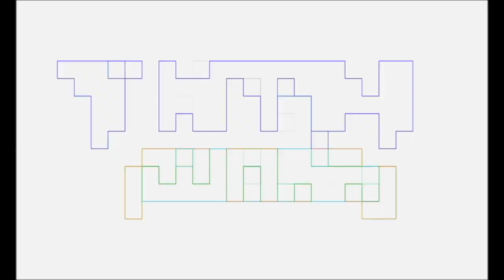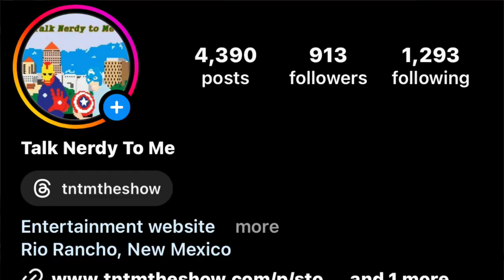THELMA the UNICORN Review by PAPA GUNNER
Pablo Gunner reviews the NETFLIX movie THELMA the UNICORN, as a father and nerd.
Written By Theo Katzman And Louis Cato
Performed By Brittany Howard
Produced By Mike Elizondo